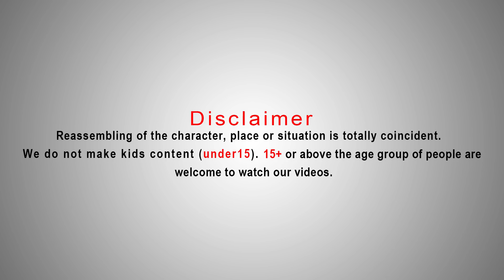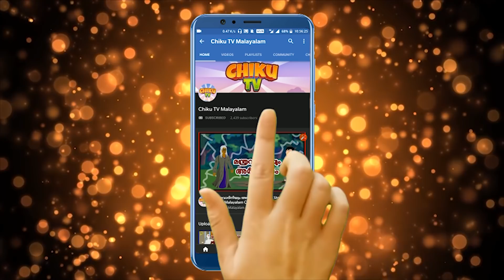Malayalam Cartoon - മന്ത്രവാദിനി യൂട്യൂബില്‍ വന്നപ്പോൾ | Cartoon In Malayalam | Chiku Tv Malayalam